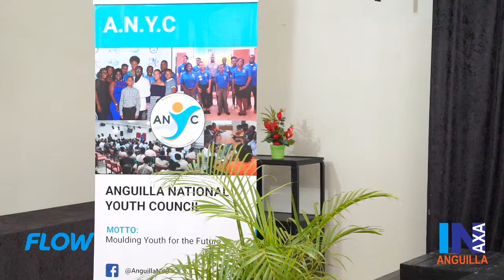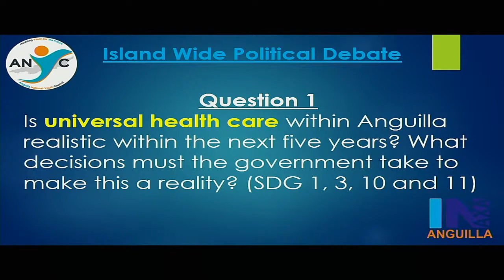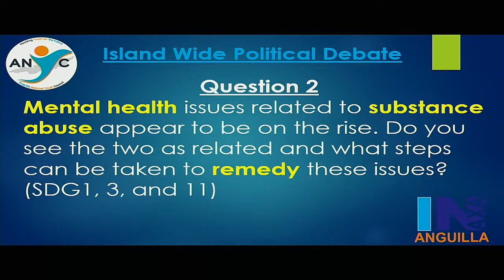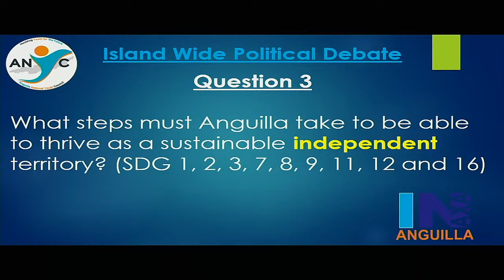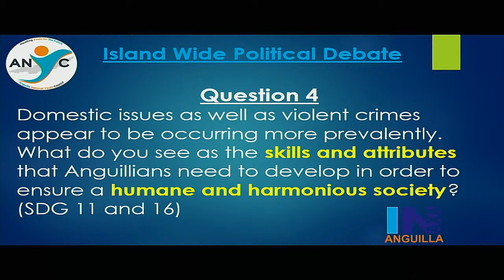Anguilla National Youth Council - 3rd At Large Debates 2020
Anguilla National Youth Council - 3rd At Large Debates
• Othlyn Vanterpool
• Lanny Hobson
• Sutcliffe Hodge
• Kenneth Hodge